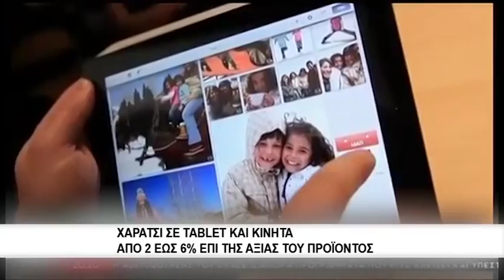Χαράτσι σε Tablet και κινητά απο 2 έως 6% επι της αξίας του προϊόντος